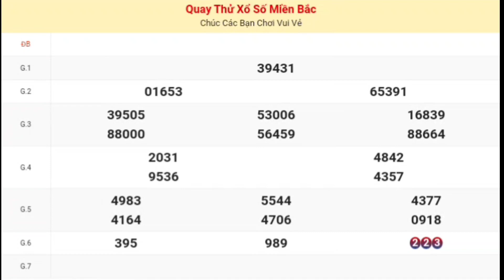XSMB | Quay Thử Kết Quả Xổ Số Miền Bắc P4 Hôm Nay Thứ 4 Ngày 06 Tháng 09 Năm 2023